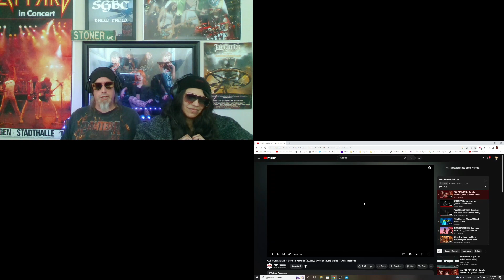ALL FOR METAL: THE 1 HITTER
WELCOME BACK SGBC (SUPER GALACTIC BREW CREW)
TODAY WE WERE EXCITED TO HAVE A CHANCE TO
CHECK OUT OUR SGBC FAM,  ALL FOR METAL'S,  NEW MUSIC VIDEO!
THIS IS THE SECOND IN AN ONGOING ADVENTURE!
SO WITHOUT FURTHER ADO... LET'S GO!!!
KILL IT ANTONIO & TETZEL !

***BE SURE TO CHECK OUT ALL FOR METAL'S YOUTUBE, AND HELP SHOW THE LOVE!!!***
ALL FOR METAL... AND METAL FOR ALL!